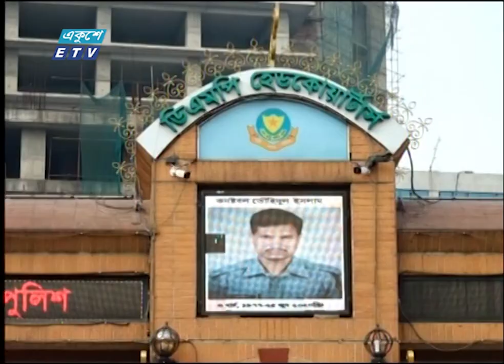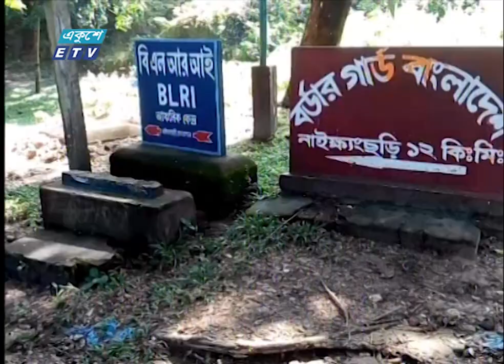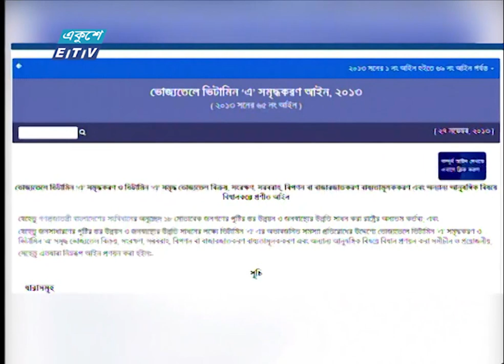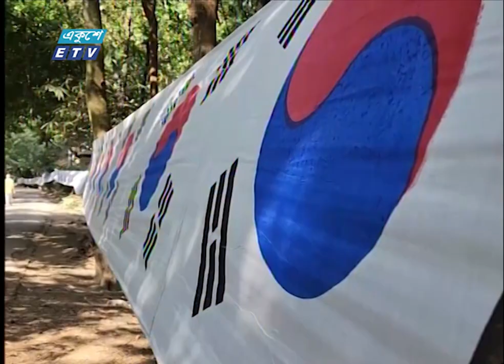07 PM News || সন্ধ্যা ০৭টার সংবাদ || 15 November 2022 | ETV News